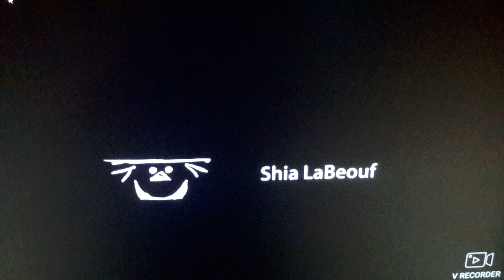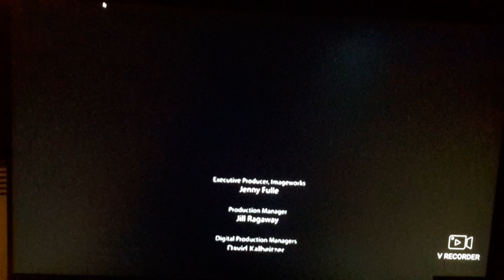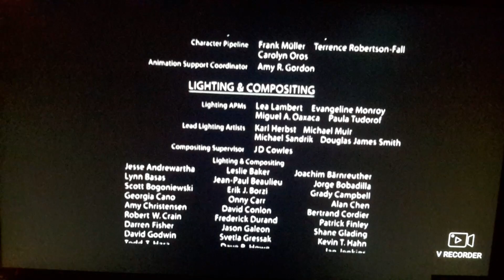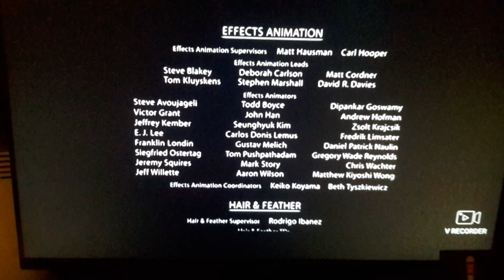Surf's up (2007) End credits But the music is Replaced with Ice age End credits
I don't want Surf's up movie.